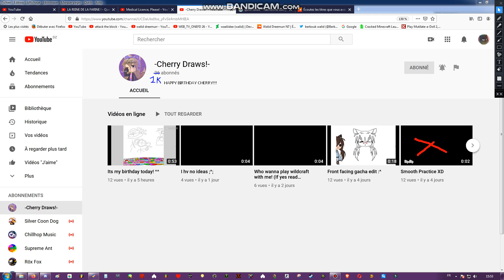a small little shout out for Cherry's 🎂birthday🎂 ^w^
This is a little shout out for her, because why not? since i'm kind and everything, i need to do something for her (even though i don't know her)